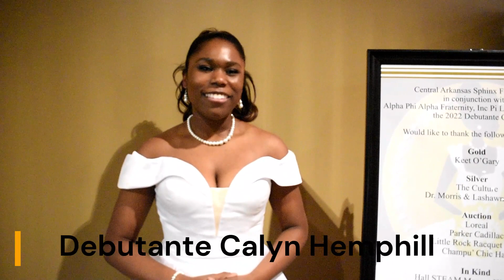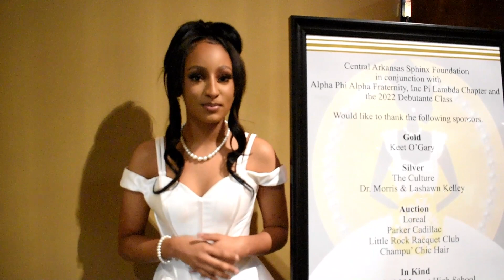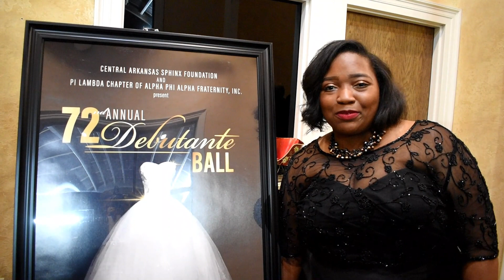Alpha Phi Alpha Fraternity, Inc. Presents its 72nd Annual Debutante Ball -Today's Communique Recap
The Central Arkansas Sphinx Foundation and Pi Lambda Chapter of Alpha Phi Alpha Fraternity, Inc. presented its 72nd Annual Debutante Ball on Saturday, December 17, 2022 at The Venue at Westwind.

Today's Communique caught up with a few of the Debutantes, parents, and supporters to learn what made the night special.

Lean more about Pi Lambda Chapter of Alpha Phi Alpha Fraternity, Inc. by visiting

Find out what else is going in central Arkansas and beyond by visiting